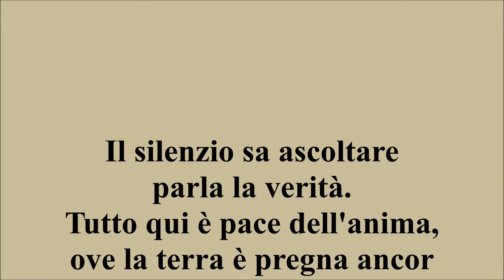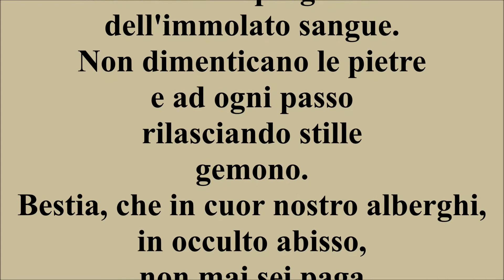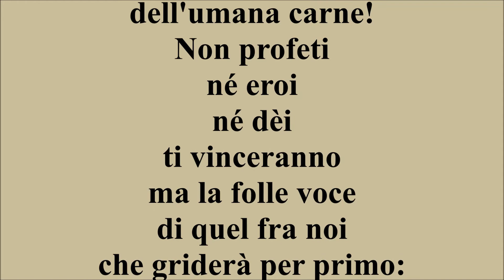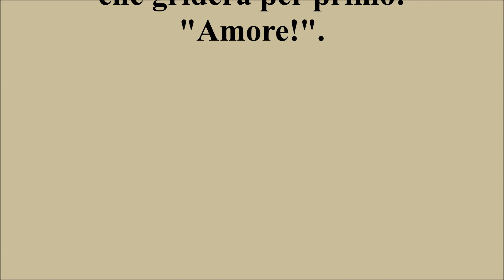Mirco Bortoli - "Asiago 1918: un milite ignoto"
ASSOCIAZIONE CULTURALE SALENTINA V I T R U V I O
                  Piazza L. Ariosto, 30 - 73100 LECCE

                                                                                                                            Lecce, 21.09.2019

                                                                                                                 A TUTTI I PARTECIPANTI

                OGGETTO: CONCORSO INTERNAZIONALE DI POESIA “PREMIO VITRUVIO”
                                                        XIV EDIZIONE - ANNO 2019

La cerimonia di premiazione si terrà il giorno 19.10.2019 alle ore 18:00 presso la
Fondazione Palmieri - Vico dei Sotterranei, 23 - Lecce (Centro Storico, alle spalle del
Duomo).

                                                     VINCITORI PER CATEGORIA
                           CATEGORIA D – POESIA A TEMA (Tema: “Armi…di Pace”)
             1° classificato: Mirco BORTOLI per l’opera “Asiago 1918: un milite ignoto”

IN OCCASIONE DEL CENTENARIO DELLA GRANDE GUERRA.
Poesia vincitrice del 4^ premio sezione speciale 'Grande Guerra' - Premio di poesia Danilo Masini, XII ed. (2018), Montevarchi (Arezzo). Ringrazio la Giuria.